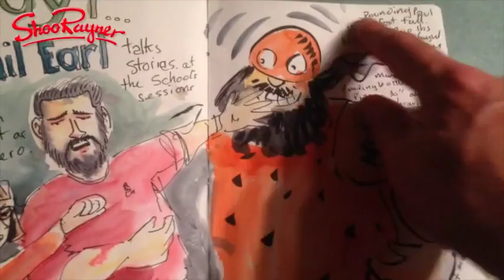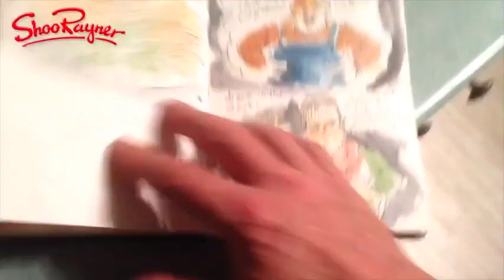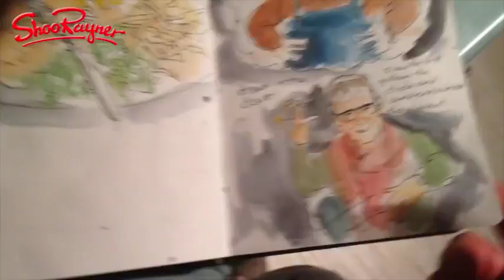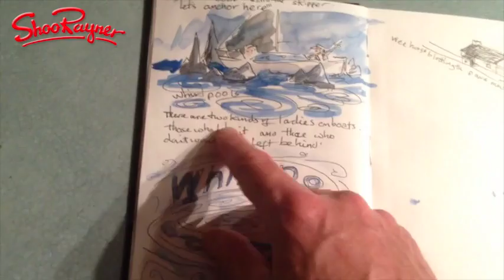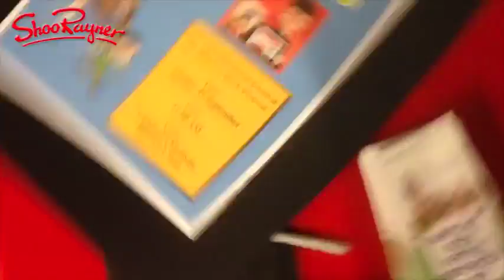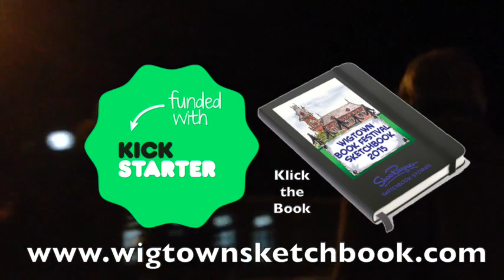Drawing in Prison! - Wigtown Sketchbook First Day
Today is the first day of the Wigtown Book Festival and I was sent to Dumfries Prison where I spent the afternoon drawing with eight big guys in a small art room! I've never been in a prison before and I have to admit that all the security and that locks and heavy doors and bars and razor wire is a bit intimidating. But we had good fun drawing cartoon people and cats and dragons and discussing stuff along the way. I wasn't allowed a phone or camera, so I have nothing to show for most of today - It was exhausting. There was the drive there and back to add into the mix too.

The festival has started with bagpipes and fireworks and meeting lots of old friends and catching up. This evening I went to see Mairi Hedderwick, who wrote the Katie Morag stories. She showed us her sketchbooks, which was wonderful. She too see her sketchbooks as story storage devices.

 Everyone asks about the tools I use when I'm out using my sketchbook. Here's a video to show you what and how I use them.

The Seawhite of Brighton a5 travel journal is here in the Uk